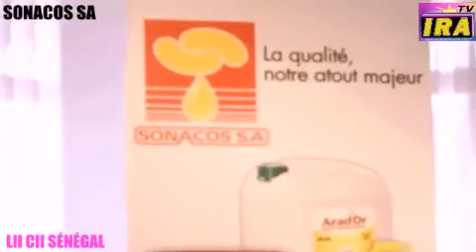Moustapha Bao Directeur Commercial & Marketing SONACOS SA: "100%ARACHIDE DU SÉNÉGAL "....